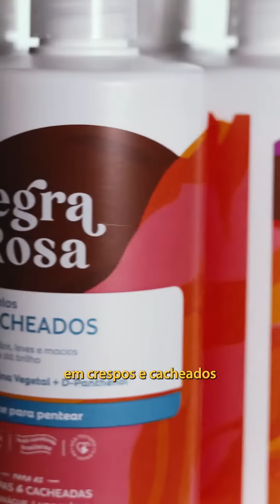Lançamento linha capilar Negra Rosa 🧡✨